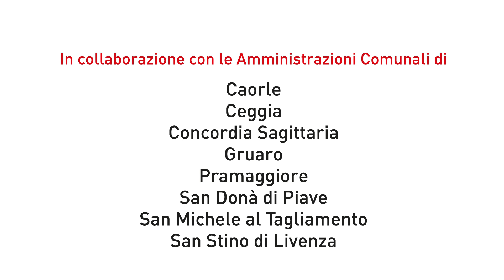36° Festival Internazionale di Musica di Portogruaro: Duo Gansch & Breinschmid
domenica 2 settembre - ore 21.00
Portogruaro, Teatro Comunale Luigi Russolo

DUO GANSCH & BREINSCHMID
Thomas Gansch, tromba, voce
Georg Breinschmid, contrabbasso, voce

In programma standard jazz, pezzi virtuosistici, brani di “sapore
alpino”, canzoni viennesi e composizioni originali